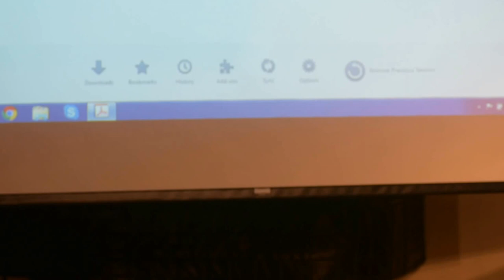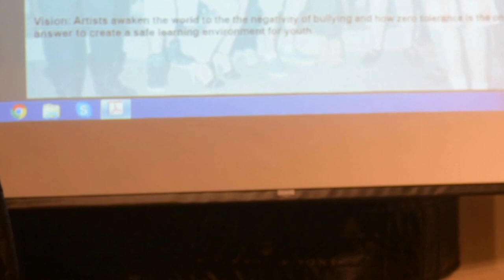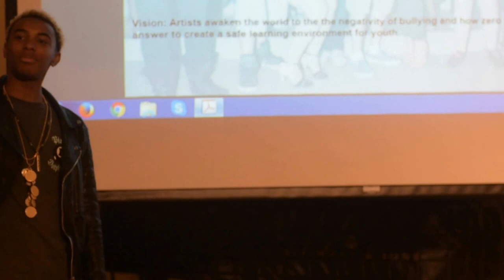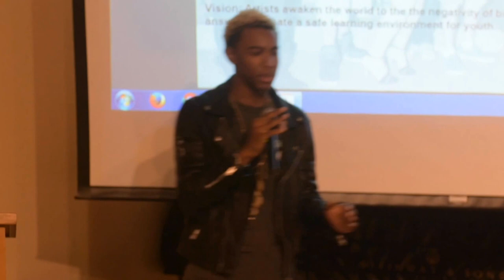Art Talk with artist, Skyler Grey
Boo2Bullying Artis Ambassador Skyler Grey
A conversation with 17 year old street artist Skyler Grey
opens up to 10th grade creative students, about art, music.